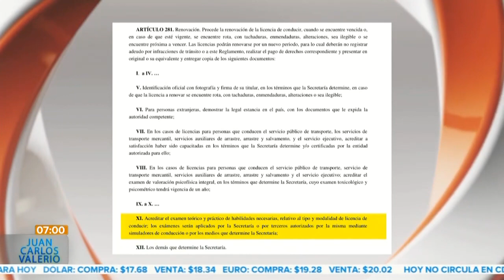Requisitos licencia de conducir || Noticias con Juan Carlos Valerio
Entérate || A partir del 2025 habrá nuevos requisitos para tramitar una licencia de conducir en Puebla. 🚗